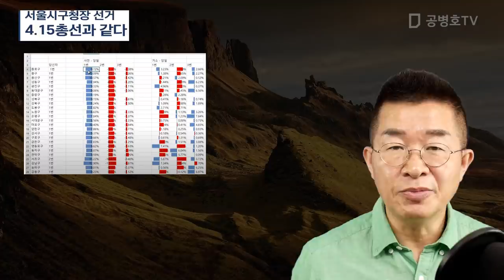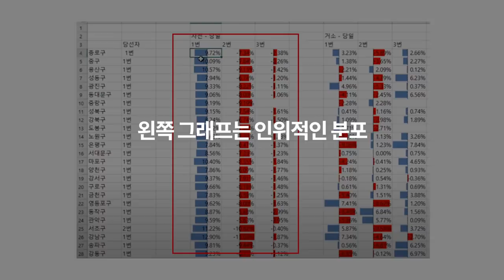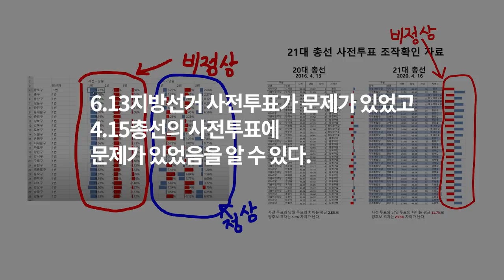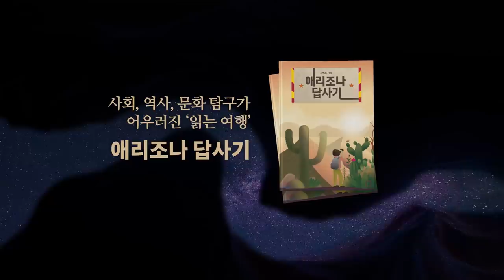서울시구청장 선거 / 4.15총선과 같다 [공병호TV]